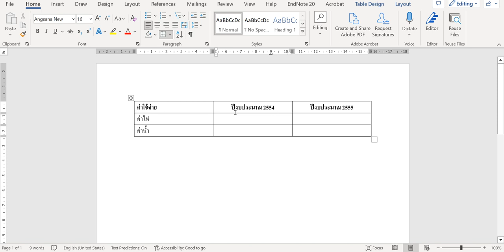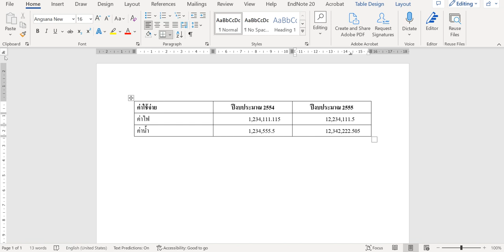พิมพ์เลขทศนิยมอย่างไรให้หลักตรงกันใน Microsoft Word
พิมพ์เลขทศนิยม อย่างไรให้หลักตรงกัน ตัวควบคุมแท็บ DecimalTab คือตัวช่วย รู้จัก DecimalTab กันหรือยังครับ